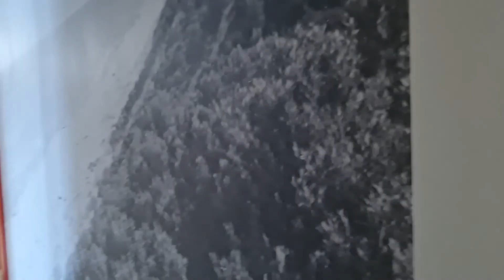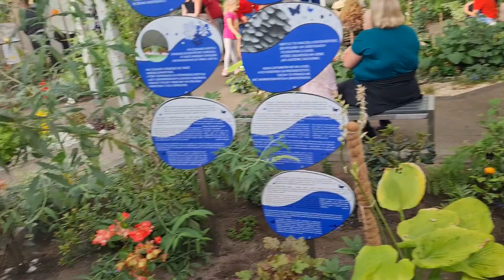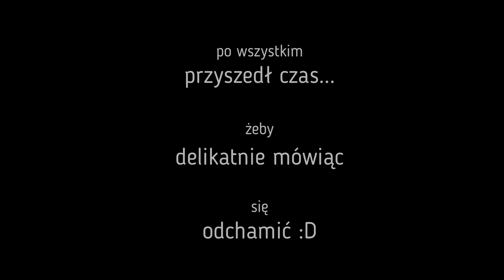VLOG: 🎬Mam nowego mężczyznę..Poznajcie Janka.🎬